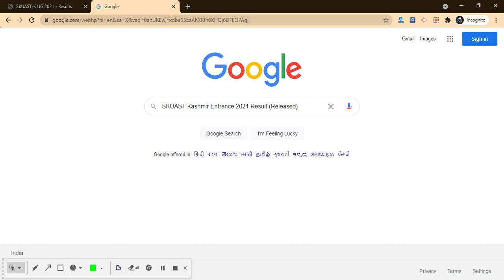SKUAST Kashmir Entrance 2021 Result (Declared) – Check SKUAST UG (UET) 2021 Merit List Here